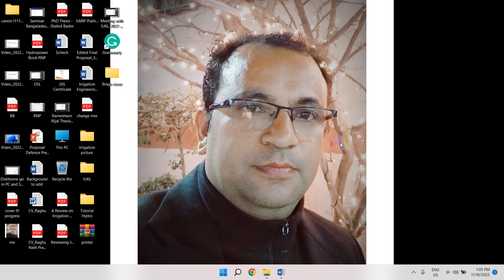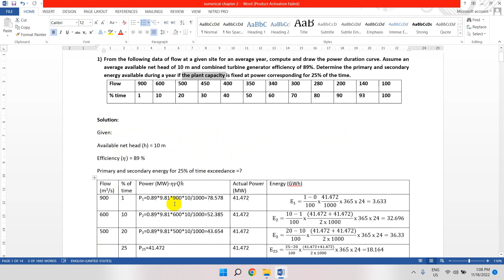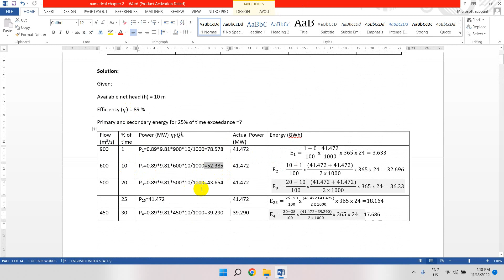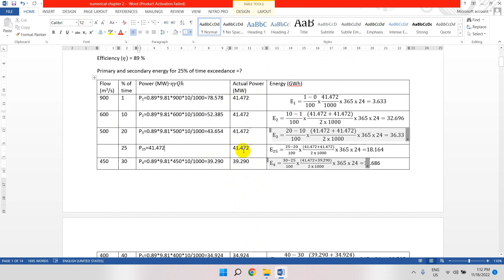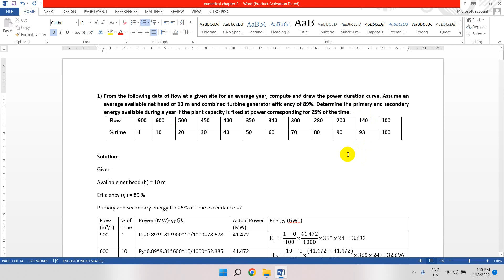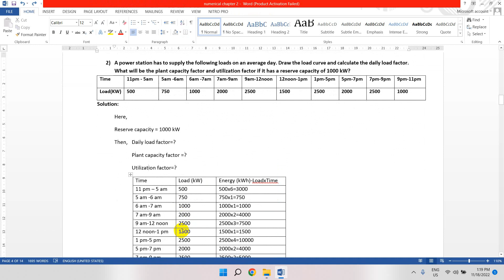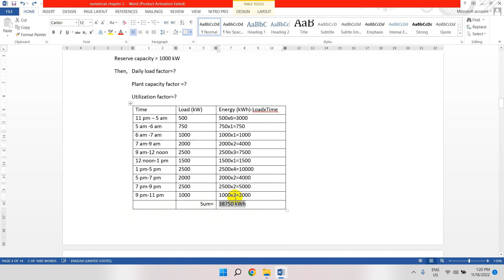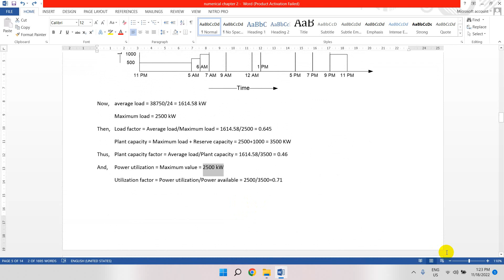Numerical Series -1: Firm and Secondary Energy 1 and 2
Questions:
1) From the following data of flow at a given site for an average year, compute and draw the power duration curve. Assume an average available net head of 10 m and combined turbine generator efficiency of 89%. Determine the primary and secondary energy available during a year if the plant capacity is fixed at power corresponding for 25% of the time.
Flow 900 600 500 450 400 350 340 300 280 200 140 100
% time 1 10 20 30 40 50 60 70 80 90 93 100

2) A power station has to supply the following loads on an average day. Draw the load curve and calculate the daily load factor. What will be the plant capacity factor and utilization factor if it has a reserve capacity of 1000 kW?
Time 11pm - 5am 5am -6am 6am -7am 7am-9am 9am-12noon 12noon-1pm 1pm-5pm 5pm-7pm 7pm-9pm 9pm-11pm
Load(KW) 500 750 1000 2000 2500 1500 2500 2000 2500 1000